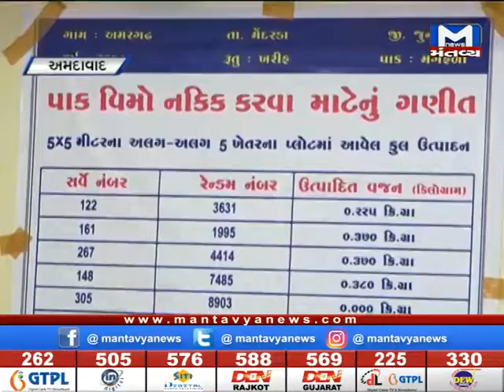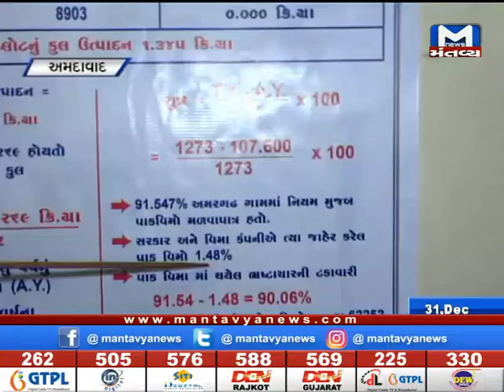પાલ આંબલિયા સાથે મંતવ્ય ન્યૂઝની ખાસ વાતચીત